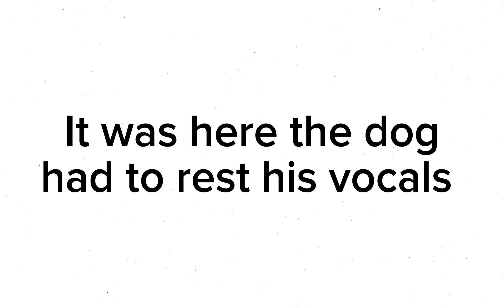Sound Effect - Dog Barking… and then progressively adding one more bark.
Bark… bark bark … bark bark bark… dog barking sound effect.